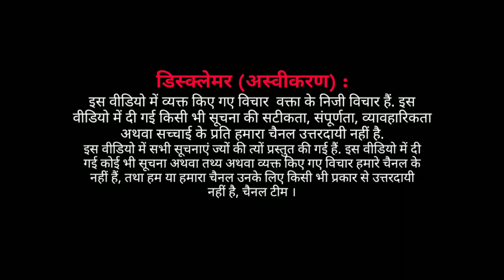EP : क्या यज़ीद के चाहने वाले आज भी दुनिया में मौजूद हैं और जश्न मना रहे है ?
इस्लाम की हालत पर वरिष्ठ पत्रकार अली आदिल खान बात कर रहे हैं ।